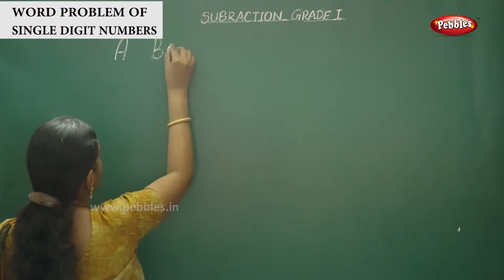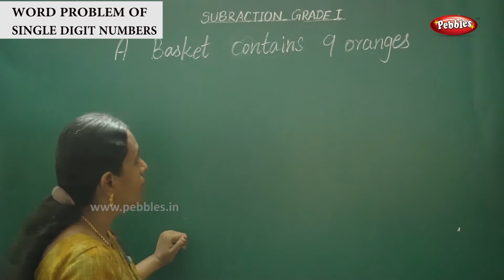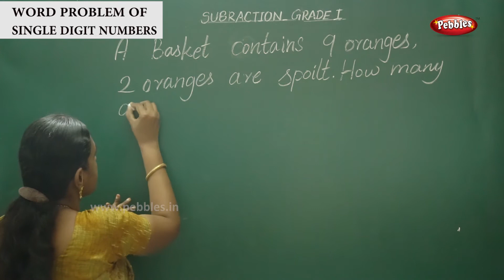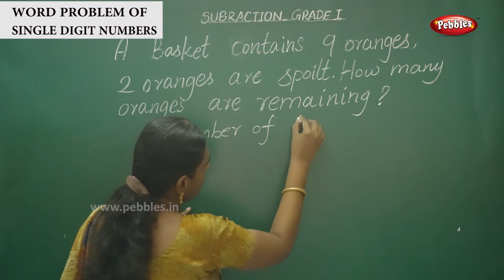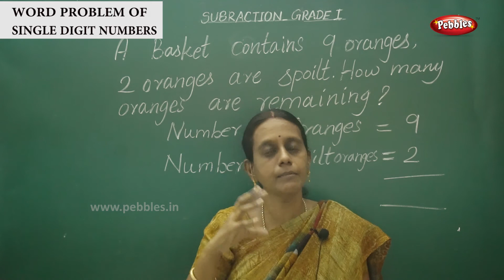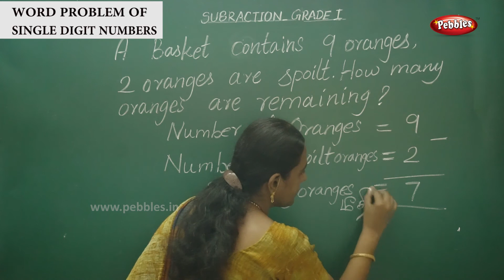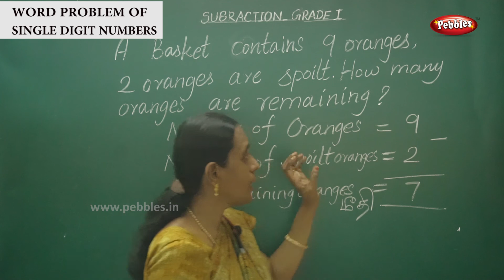Learn Numbers | Grade -1 Subtraction - Word Problem of Single Digit Numbers | Basic Learning Numbers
Learn Numbers | Grade -1 | Subtraction - Word Problem of Single Digit Numbers | Basic Learning Numbers | Maths Class-24 /எண்கள்